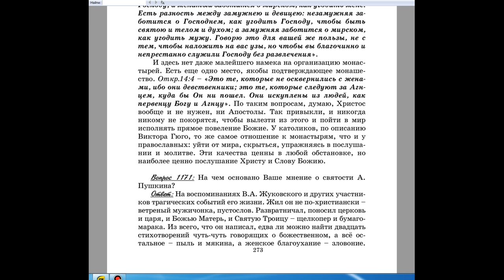1170. Как Вы оцениваете монастырь, который..? описывается в романе Виктора Гюго «От